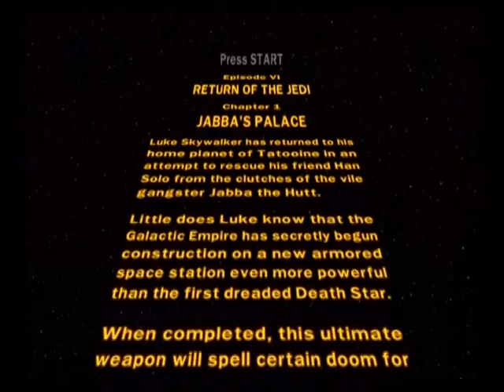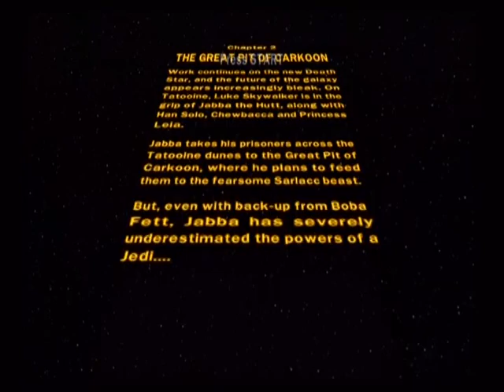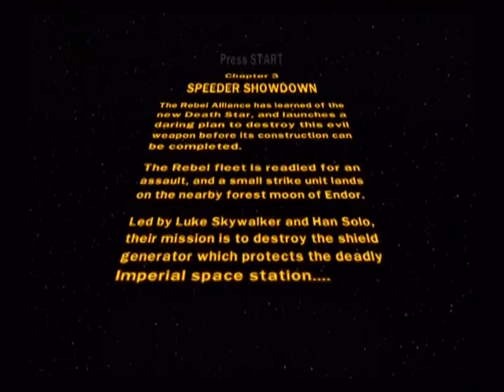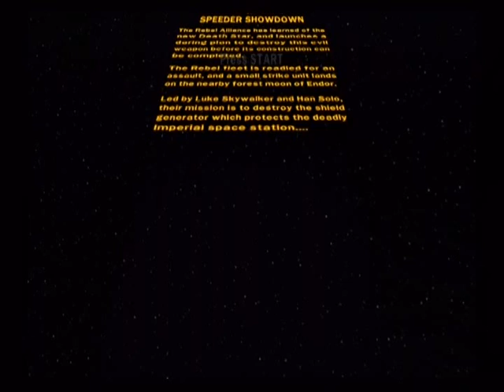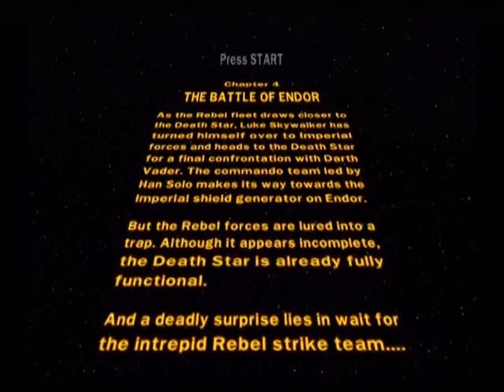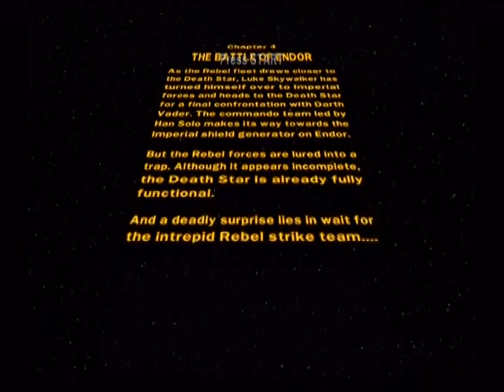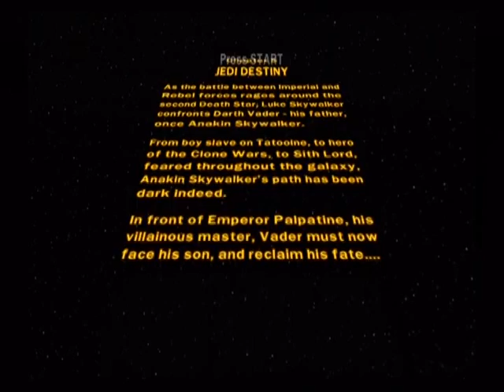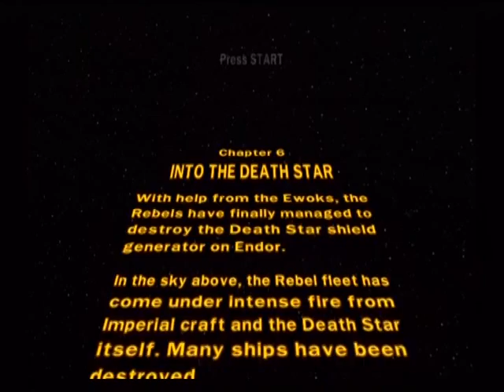Lego Star Wars II: The Original Trilogy Walkthrough Episode III: Return of the Jedi (Story)